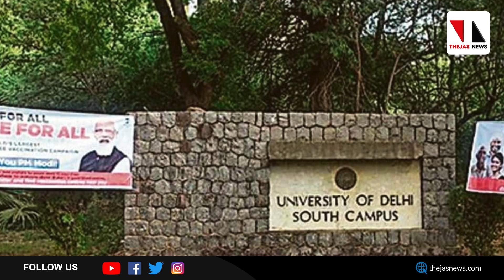നല്ലത്; നമ്മുടെ കോടതികള്‍ വിശ്വാസം വീണ്ടെടുക്കുന്നു |THEJAS NEWS|EDITORS VOICE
സുപ്രീം കോടതിയുടെ സമീപകാലത്തെ ചില വിധികളും നിര്‍ദേശങ്ങളും നിരീക്ഷണങ്ങളും മറ്റും ഒരു ജനതയുടെ വിശ്വാസം വീണ്ടെടുക്കാന്‍ പോന്ന ഊര്‍ജമുള്ളവയാണ്. ഭരണകൂടരാഷ്ട്രീയം പ്രതിക്കൂട്ടിലാവാന്‍ സാധ്യതയുള്ളപ്പോഴും  ജനപക്ഷത്തു നില്‍ക്കുമ്പോഴാണ് കോടതികള്‍  സാധാരണ പൗരനെ പ്രചോദിപ്പിക്കുന്നത്